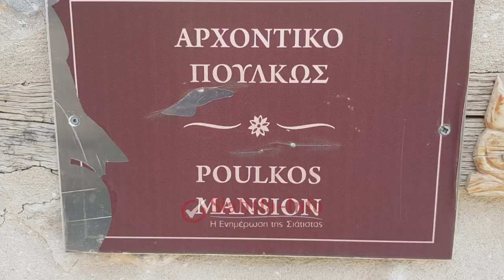Σιάτιστα: Ενημερωτικό σεμινάριο, ξενάγηση στα Αρχοντικά της Πούλκως και Αργυριάδη (Μαλιόγκα)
Η Εφορεία Αρχαιοτήτων Κοζάνης διοργάνωσε ενημερωτικό σεμινάριο (workshop) την Κυριακή 26 Νοεμβρίου 2023 στη Σιάτιστα.

Το σεμινάριο ξεκίνησε από το Αρχοντικό της Πούλκως στη Γεράνεια και συνέχισε στο Αρχοντικό Αργυριάδη (Μαλιόγκα) στη Χώρα.

ΠΡΟΣΟΧΗ!Το Siatista-Info δεν φέρει ουδεμία ευθύνη εκ του νόμου φέρει περί των επωνύμων ή ανωνύμων σχολίων - απόψεων που φιλοξενεί. Σε περίπτωση που θεωρείτε πως θίγεστε από κάποιο εξ αυτών, επικοινωνήστε μαζί μας έτσι ώστε να αφαιρεθεί. Σχόλια που θα υποπέσουν στην αντίληψή μας, με αναφορές σε προσωπικά δεδομένα, υβριστικά ή συκοφαντικά, ρατσιστικά, μίσους αλλά και αυτά που παραπέμπουν σε διαφήμιση θα αφαιρούνται χωρίς προειδοποίηση.

Ευχαριστούμε για την στήριξη σας